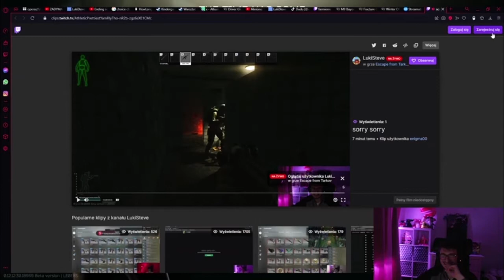LukiSteve | TARKOV z EKIPĄ, GOŚCINNIE BANDURA #3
Siema wicowie!